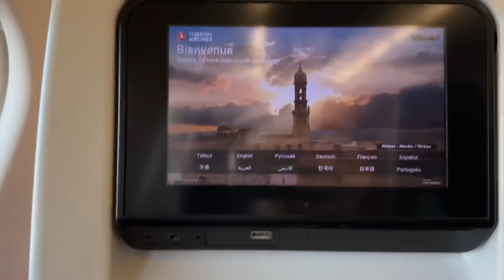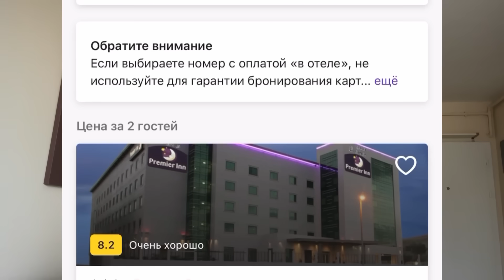В поисках квартиры в Стамбуле и рабочих перелетов. Влог из жизни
Приложение OneTwoTrip - отели, апартаменты и билеты по всему миру с возможностью оплаты картами любых банков
erid= LjN8KS9FZ. Реклама. ООО «Вайт Тревел».

Регистарация на мой авторский курс по получению вакансий в Дубае и авиации ⬇️🔥уже более 40 девушек трудоустроились 💖
✈️анкета предзаписи на курс по получению работы в Дубае и авиации ⬇️
(заполнив ее менеджер с вами свяжется при ближайшем набором групп)

Всем привет✌🏻 Я Сание помогаю получить работу в ОАЭ и заговорить на английском